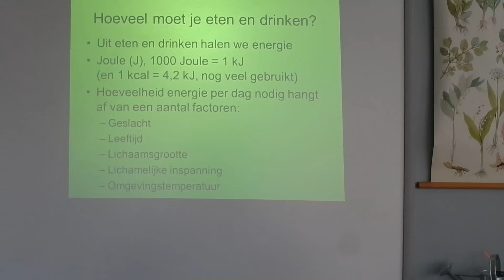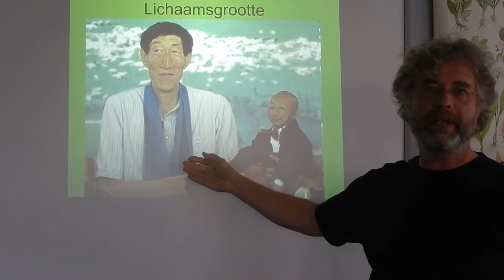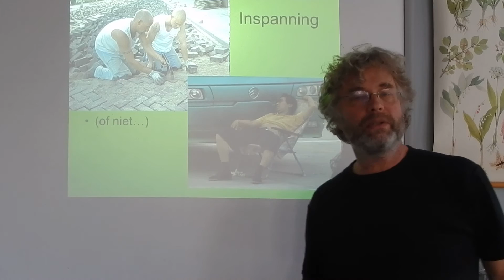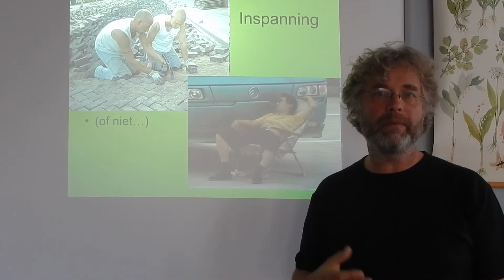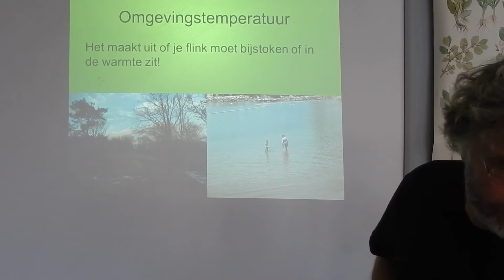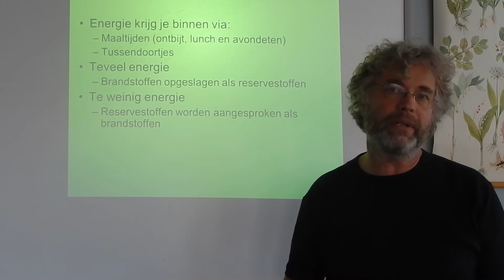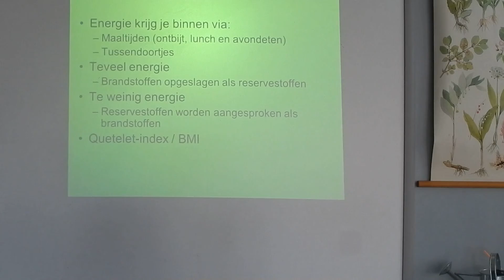Biologie HV OB Hoeveel moet je eten en drinken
Biologie voor de onderbouw Havo en VWO Voeding en Vertering, Eten enz..
In deze video leg ik uit hoeveel je moet eten en drinken en waar dat van af hangt.
Deze video komt voor in de afspeellijsten:
Biologie voor jou 2a HV Th.2 Voeding en Vertering.
Biologie voor jou 2a VG Th.2 Voeding en Vertering.
Een filmpje uit 2015 en daarom van mindere kwaliteit dan latere filmpjes omdat ze voor een beamer en niet voor het latere LED scherm zijn opgenomen. Een aantal van deze filmpjes wordt t.z.t. wel vervangen.